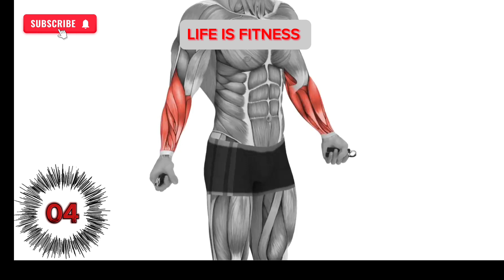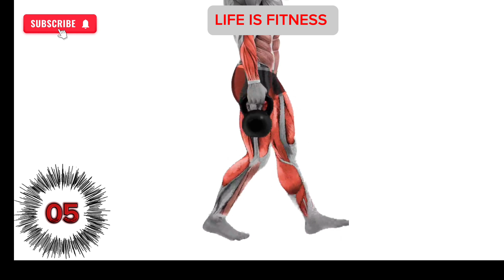WANT BIGGER FOREARMS? DO THIS !